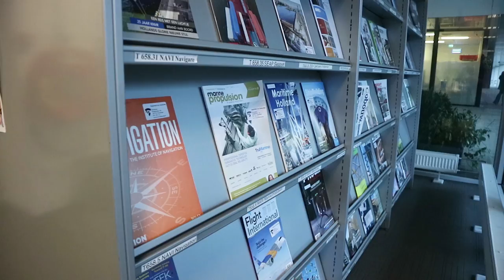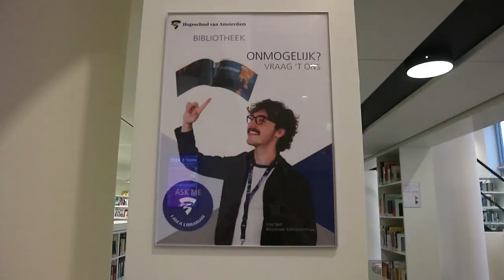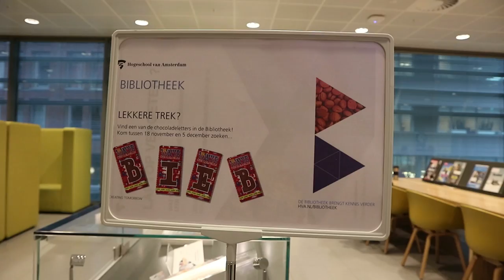De GEHEIMEN van de HvA BIBLIOTHEEK - HvA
Dat de HvA beschikt over een bibliotheek wist je misschien al, maar heb jij enig besef over wat je allemaal in de bibliotheken van de Hogeschool van Amsterdam kan doen? Laat hieronder je vragen en/of tips weten!